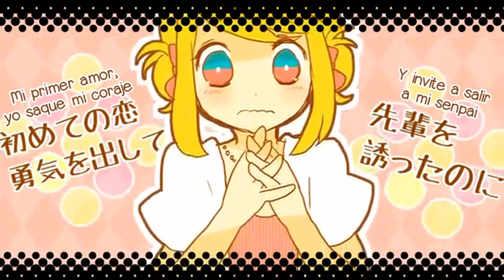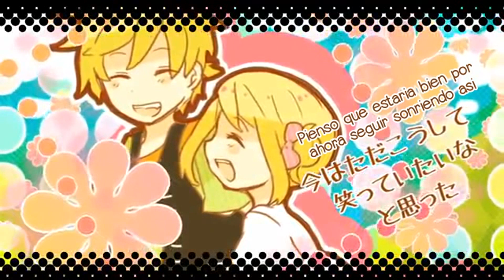【Kagamine Len ♡ Rin】Kyun♡Koi【Sub Español】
NOTA: Cambiar Calidad

Music & Words: LettuceP (レタスP)
Art & Video: 7:24
Piano: GOTS
Ingles: zcatcracker

¨Kyun¨ es una onomatopeya Japonesa, es cuando el corazon de uno se contrae el mismo, usualmente por algo tierno o cariñoso :3 ya saben que ¨Koi¨ es amor cierto?
El titulo podria ser  "Heart-Imploding Love"  supongo, pero eso es extenderse demasiado XD